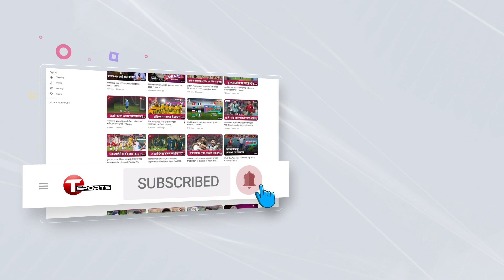দেখে নিন টেস্টে ফলোঅনে পড়েও দলের জেতার বিরল রেকর্ডগুলো | T Sports